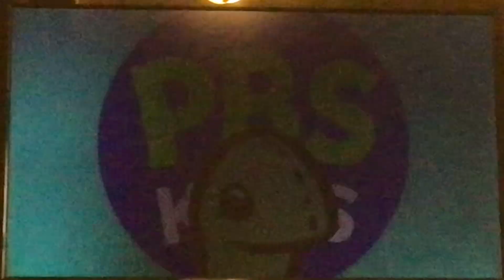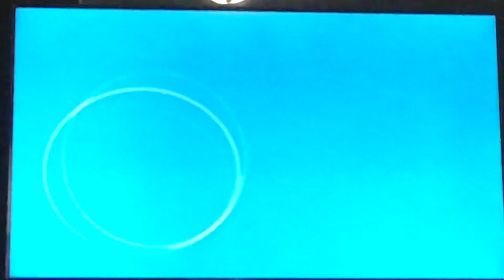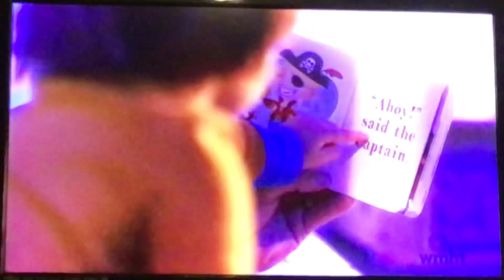PBS Kids Program Break (WMHT 2022) Pt8